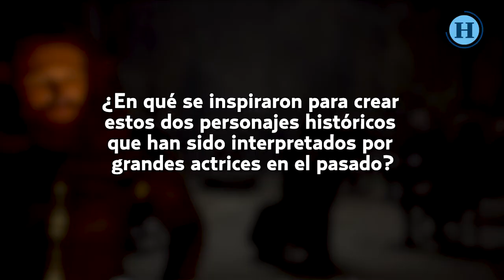Las dos reinas: ¡ENTREVISTA!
A propósito del estreno de Las dos reinas, tenemos una entrevista exclusiva que Óscar Uriel realizó con Saoirse Ronan y Margot Robbie, protagonistas de esta cinta.